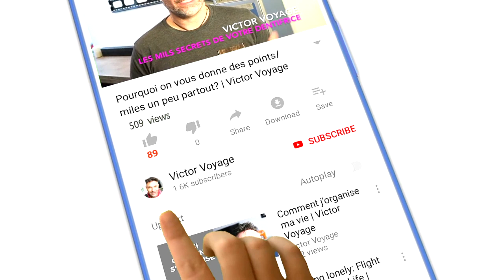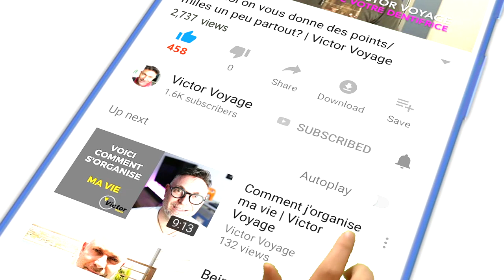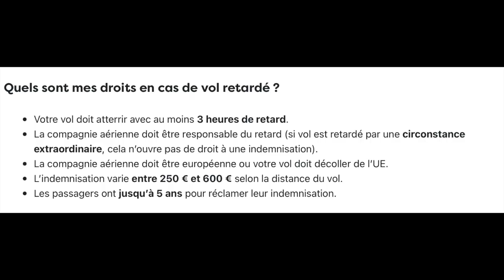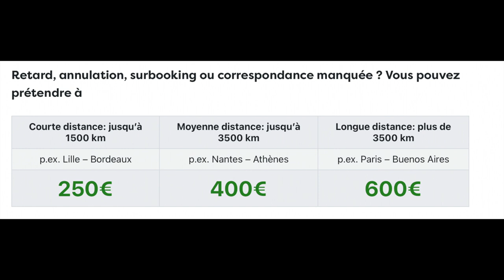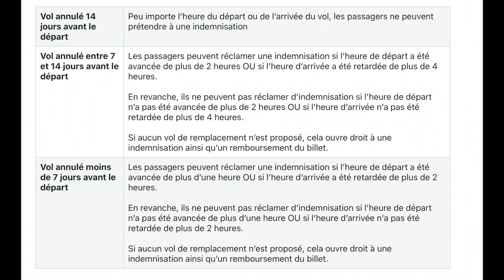VOL ANNULÉ/RETARDÉ - POURQUOI ET COMPENSATION | Victor Voyage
C'est toujours un gros inconvénient d'avoir des interruptions de plans de voyage.

Time code:
0:00 Intro
1:23 Pourquoi un vol est retardé?
2:01 Soucis techniques
2:29 Retard d'équipage
2:49 Opérations au sol
3:27 Passagers en correspondance
3:57 Passager "no show"
4:12 Les grèves
4:27 Pourquoi un vol est annulé?
5:02 La foudre
5:37 Les couts pour la compagnie
6:43 Assurances voyage
8:56 Les documents à collecter
9:10 Gardez le contact avec la compagnie
11:02 Les indemnités de retard - conditions et exclusions
13:43 Les compensations pour le retard
14:27 Les indemnités d'annulation - conditions et exclusions
16:26 Conclusion